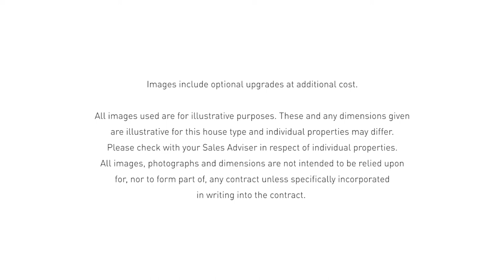David Wilson Homes - Discover the Ingleby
The Ingleby is a 4 bedroom detached home, offering modern family living.